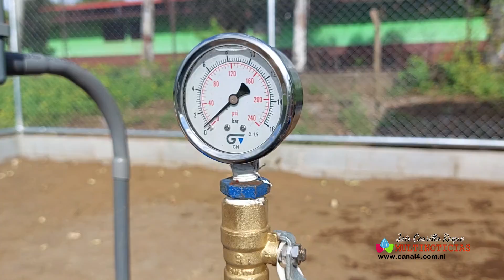Alcaldía de Chinandega inaugura proyecto de agua potable en comunidad Santa Catalina